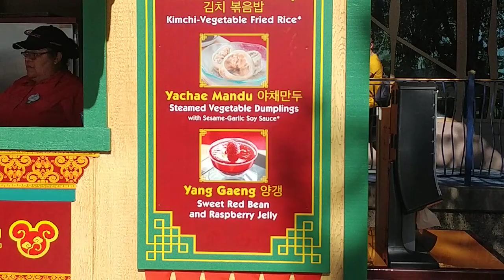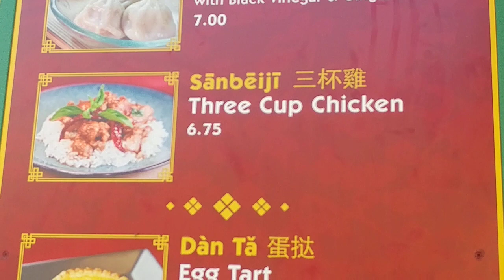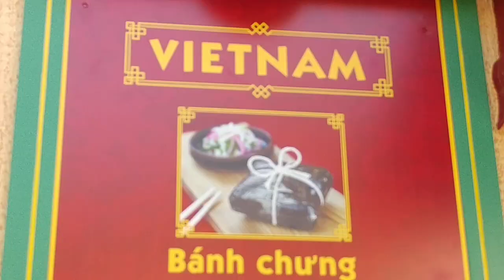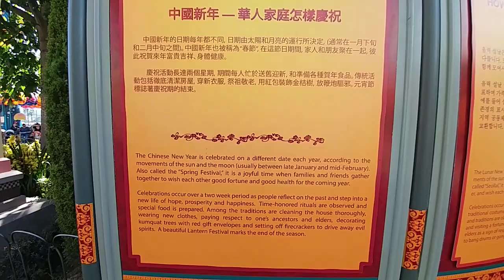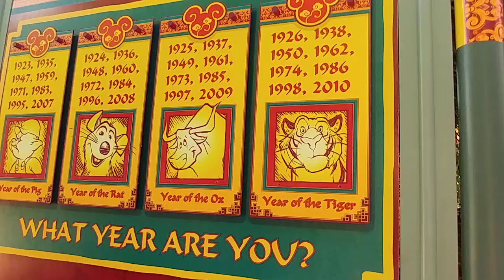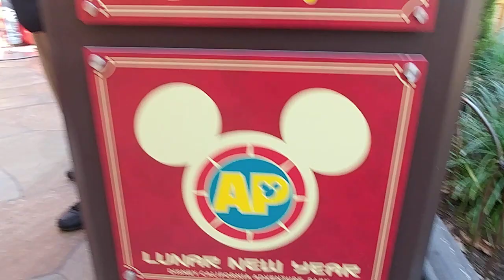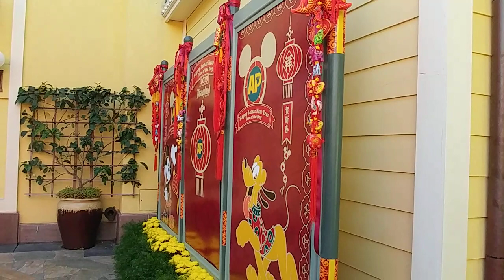TOUR of Lunar New Year Celebration 2018 Disney California Adventure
The Disneyland resort in California holds food festivals throughout the year at Disney California Adventure. This is a tour of the Lunar New Year celebration 2018. It is the Year of the Dog and Pluto features nicely in the decorations.